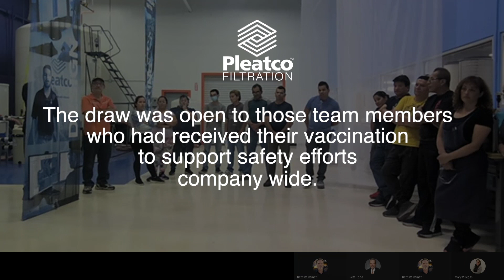Pleatco Vaccination Program Winner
Congratulations to Pleatco team member Sandra Pineda Garcia who works in the facility in Louisville, KY for winning the prize draw for those who qualified by having their vaccination to help keep our workplace safe. congratulations workplace 😀 🎉 👏 💵